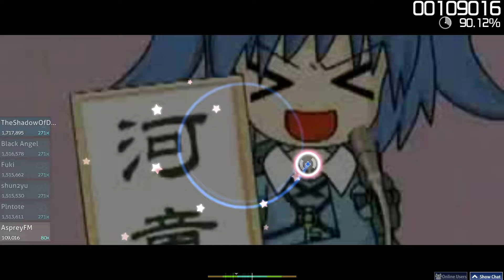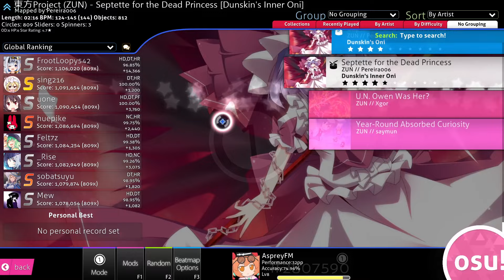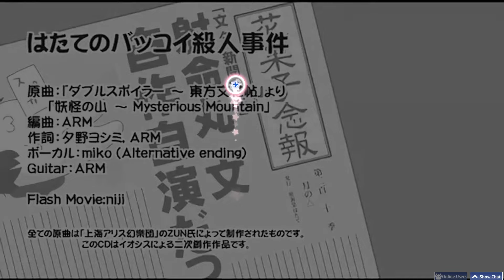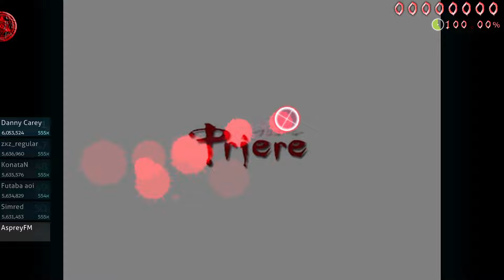Osu! Streamer Practices Hand Eye Coordination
Working Hands to Touhou Songs